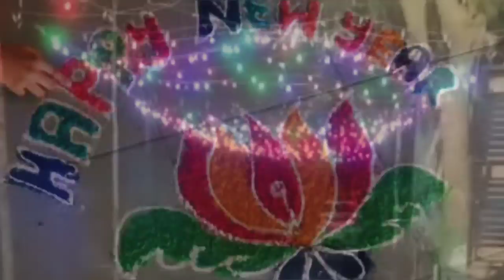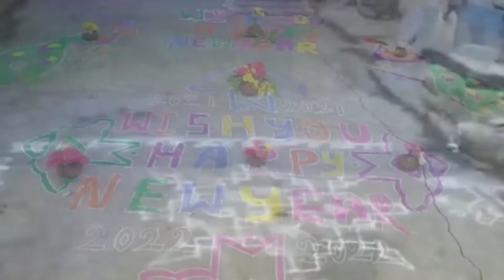కొత్తసంవత్సరం ట్రెండింగ్లో వున్న ముగ్గులు,వేడుకలు New Year Sankranthi Rangoli | Vindula Payanam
కొత్తసంవత్సరం ట్రెండింగ్లో వున్న ముగ్గులు,వేడుకలు New year&Sankranthi rangoli's l Success Life Mantra l 31st midnight new year celebrations l new year special peacock rangoli designs l rangoli new year cake cutting celebrations l easy rangoli designs l simple rangoli l rangoli designs l January 1st muggulu l cake cutting l lighting l kolam designs l

Gear I Use:
Realme 7 (Mist Blue, 64 GB) (6 GB RAM):
Voltac mobile holder stand:

We cover lots of cool stuff such as :
Travel vlogs /Indian Temples/Tradition/festivals history & information
Lifestyle Videos Nature photography & many more interesting stuff.